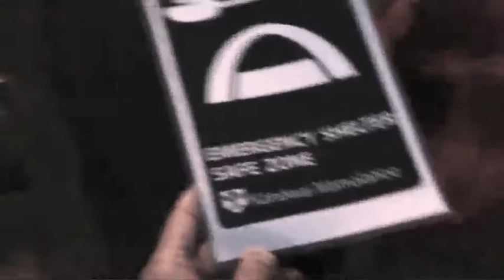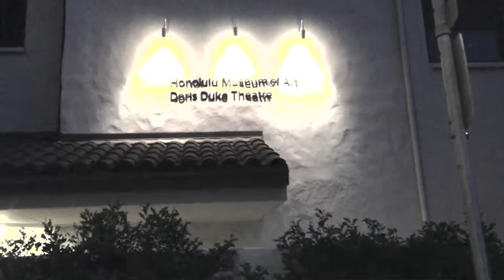5/13/13 After the forum on Thomas Square, small kine kanikapila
From the recorded livestream of the forum on Thomas Square. After the forum had small kine kanikapila (there was a little impromptu jam session).